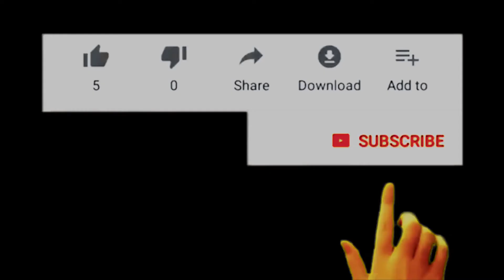#6: Singing How Great Is Our God with my cloned brothers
Singing How Great Is Our God with my cloned brothers